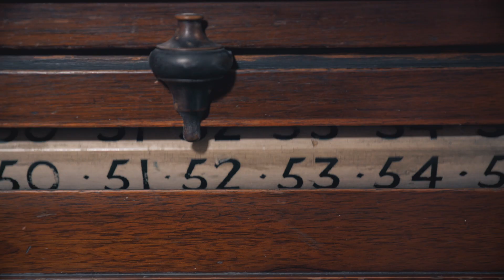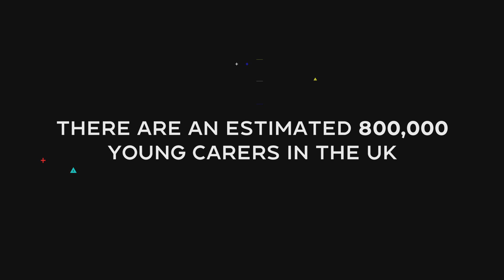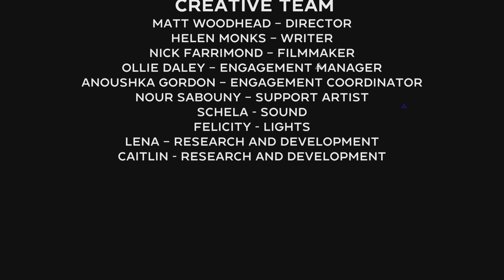Young Carers Action Day: The Fight & Power of Young Carers | Heavyweight Champion Film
Watch The Lowry's 'Heavyweight Champion' film, made for Young Carers Action Day 2023.

'Heavyweight Champion' is all about the fight and power of being a young carer. If you are an identified young carer, you stand shoulder to shoulder with other young carers. If you are unidentified, sometimes you have to fight alone.